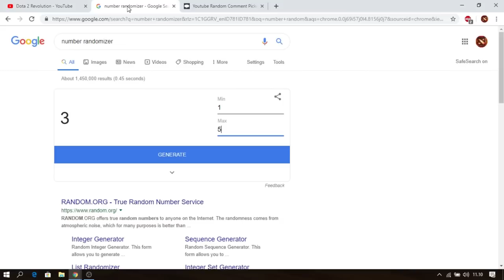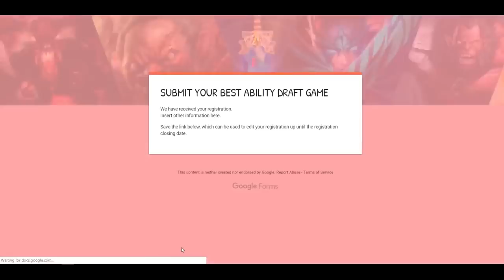FULL UPGRADE AGHANIM'S = FULL BURN AoE ! Ability Draft Dota 2